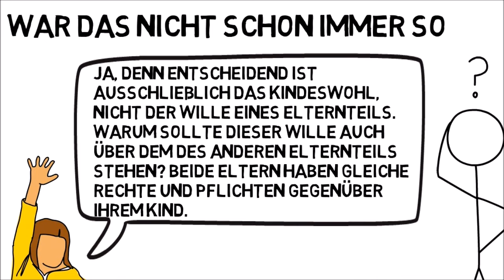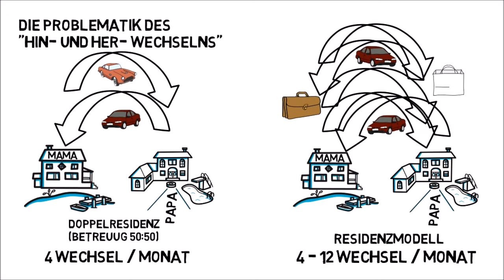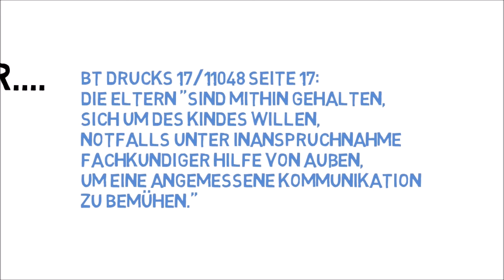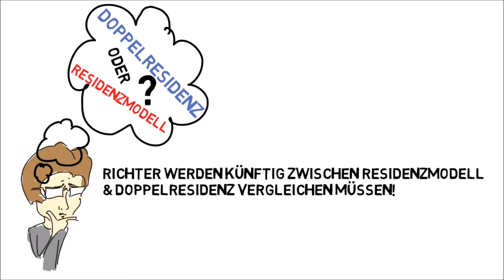Bundesgerichtshof Beschluss vom 01.02.2017 - Doppelresidenz Regelfall? I VAfK I KGPG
Berliner Vorstand Markus Witt erklärt, was der Beschluss des BGH vom 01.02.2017 für uns Eltern und vor allem unsere Kinder bedeutet. Doppelresidenz/Wechselmodell/Betreuung 50:50!?

Das Buch: "Kindeswohlgefährdung per Gesetz – Selbsthilfe & Lösungen" (beinhaltet umfangreiches Kapitel über Gutachten)  bestellen:

Aktuell nicht mehr bei Amazon erhältlich! Bewertungen können Sie dort noch sehen.

Weitere Lösungen- und Verbesserungsvorschläge bitte in die Kommentare. Danke !!